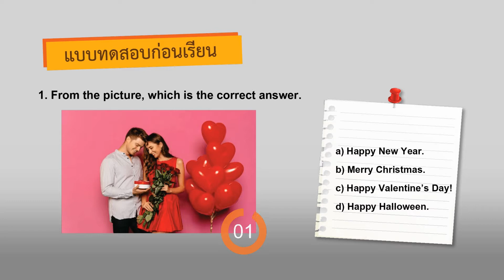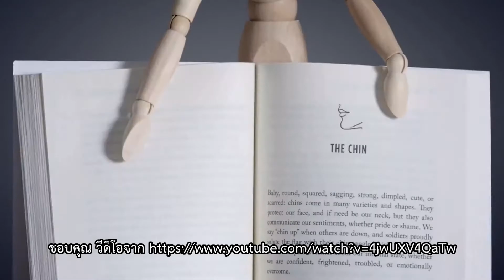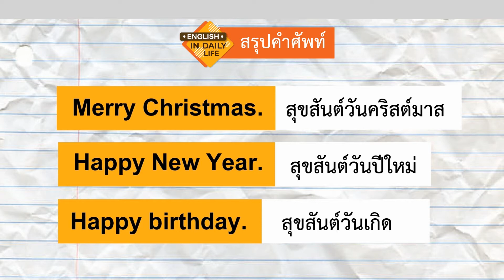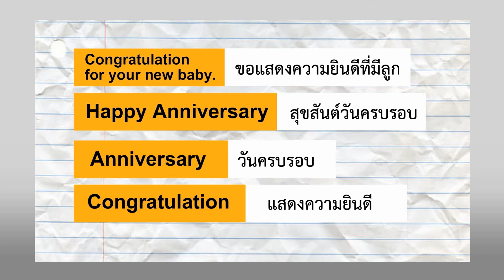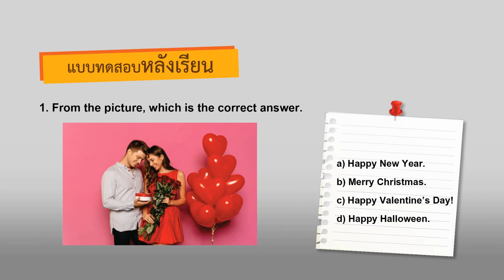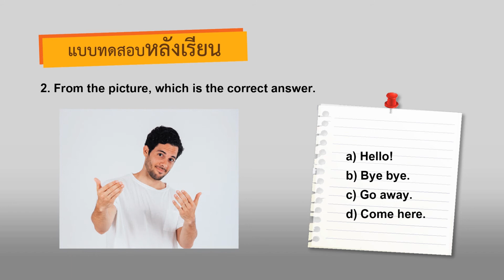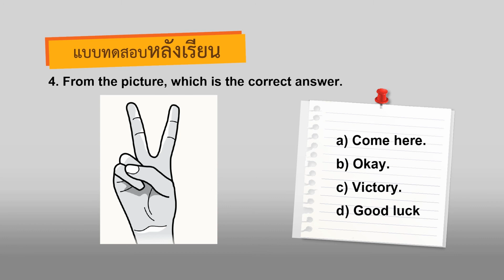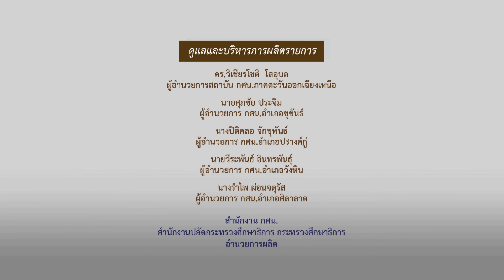ภาษาอังกฤษในชีวิตประจำวัน | มัธยมศึกษาตอนต้น | (พต21001) | ตอนที่ 2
ภาษาอังกฤษในชีวิตประจำวัน | มัธยมศึกษาตอนต้น | (พต21001) | หลกสูตร กศน. 2551
บทที่1 การใช้ภาษาในการสื่อสารความหมายในชีวิตประจําวัน (Language in Daily Life)
- การใช้ภาษากาย (Body Language)